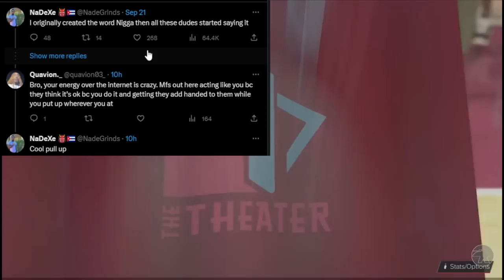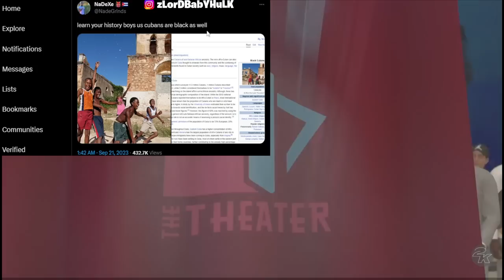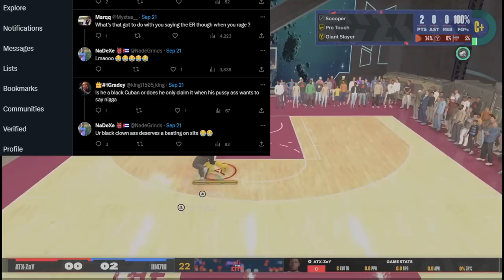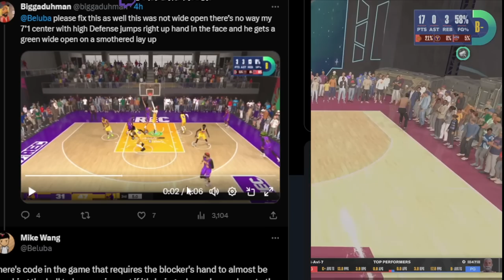MIKE WANG TALKS NBA2K24 SHOOTING & GAMEPLAY CHANGES 😳